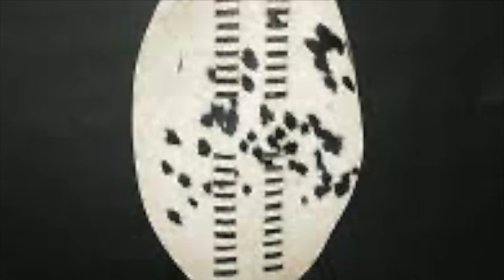Izibongo zenyosi uMagolwana kaMkhathini